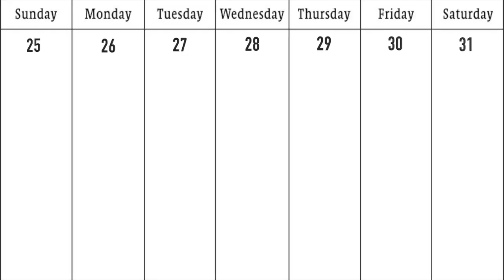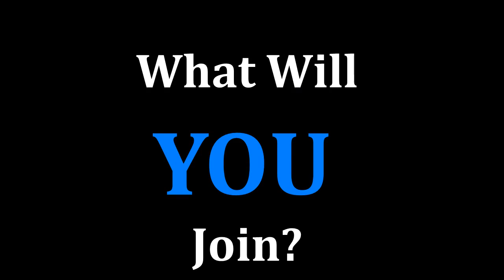Bulletin Ep. 003 || Friday, September 23rd